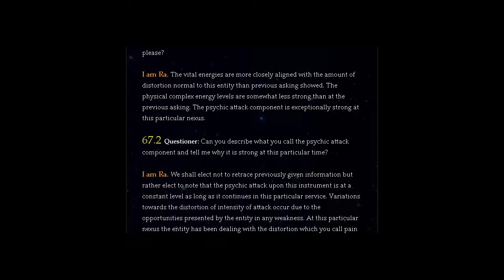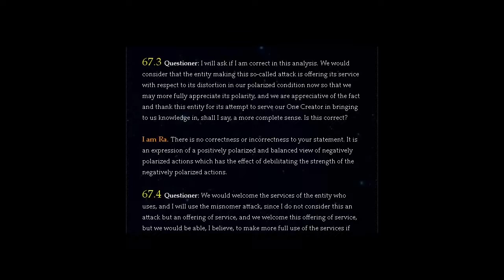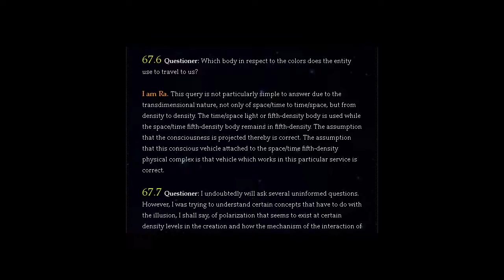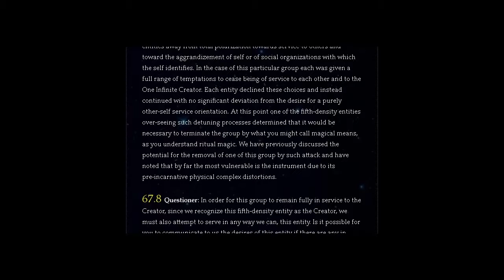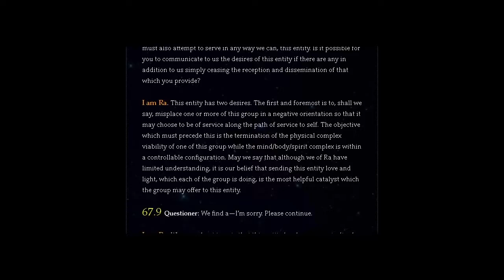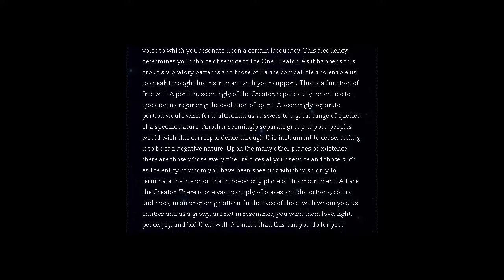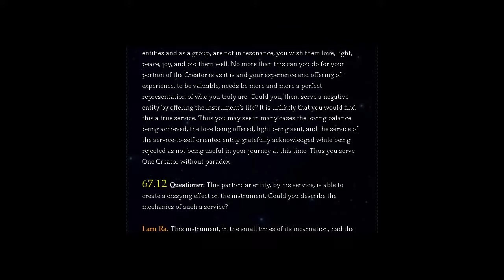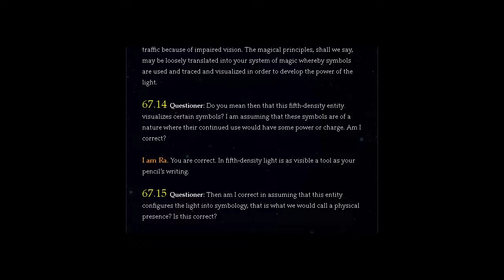THE LAW OF ONE | SESSION 67 PART ONE